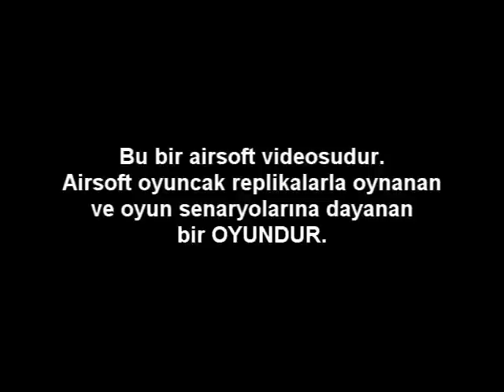SAT (Seymenler Airsoft Takımı) Ankara takıma hoşgeldin özgür.mp4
SAT Black Berets Ankara Airsoft